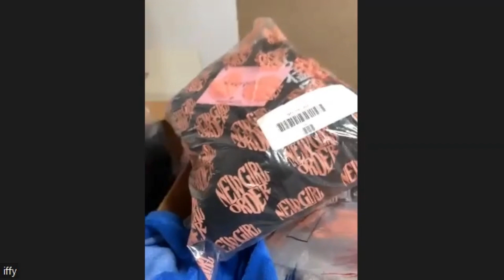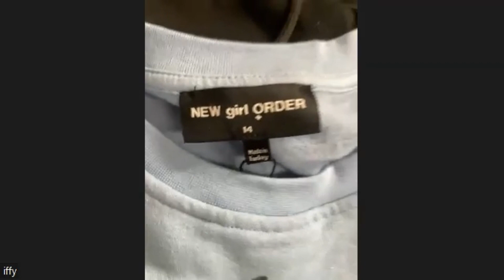Mix season Branded clothes for women - € 1.49 only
Well known brand from UK
HOODIE, TOP, SWEATSHIRT, DRESS, TSHIRT, JOGGER, SHIRT, SHORT, VEST, FLEECE, TROUSERS, ETC.
Many different models and mix sizes.
Mix season
All items new with original labels and tags
Packed in polybags
1 Truck